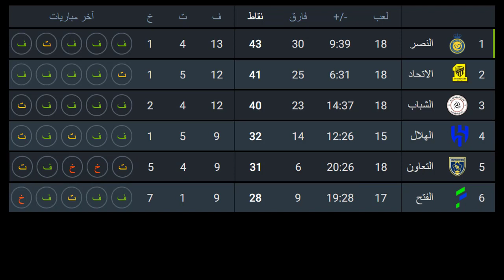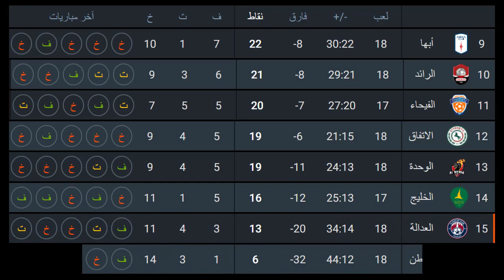ترتيب الدوري السعودي اليوم الجولة 18 | نتائج الدوري السعودي اليوم الجولة 18